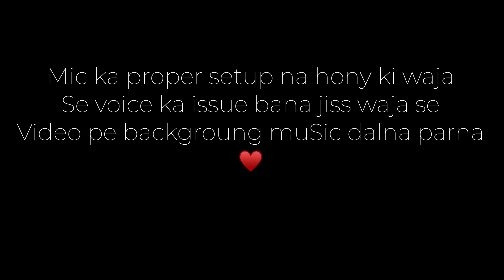lets go for Ride | Motovlog | Streets Of Pakistan | Bhalwal City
Hey friends, kashi Rockx this side & thank alot for watching my videos. Please "LIKE" the video if you enjoyed watching or also "COMMENT" if you want to Suggest something or Appreciate